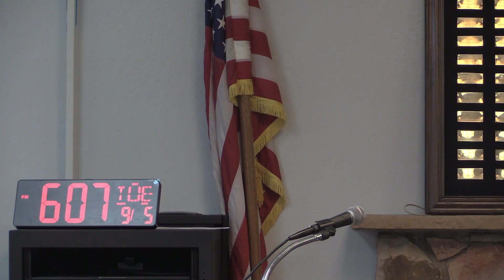Angels Camp City Council 9/5/23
Angels Camp City Council meeting of 9/5/2023

The City of Angels Camp is located in the heart of the California Foothills and is home to Gold Rush history, beautiful landscapes, a lifestyle that many want to be a part of, and is home to the world famous Calaveras County Frog Jump Jubilee every May.

City Council meetings are held on the first and third Tuesday of each month at the Angels Camp Fire Dept. located at 1404 Vallecito Road, unless otherwise noted. All meetings are public.

To find out more about the City of Angels Camp, you can visit its